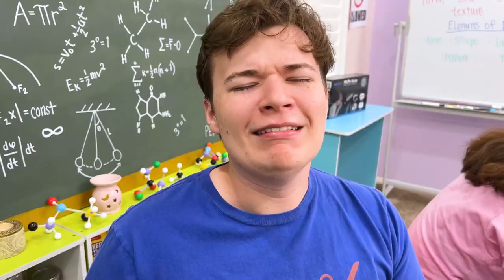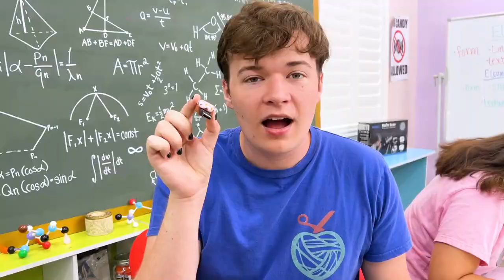How to Make Interesting Clay Crafts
When you need to jewelry and accessories but you don’t have them.
What should you do? Craft your own of course!
These are crazy ways to craft and sneak things into class by Crafty Hacks.
How to and DIY polymer clay crafts and hacks for every day.
Funny tips, tricks and awesome situation you can find in the real life.
Which one is your most favorite hacks?